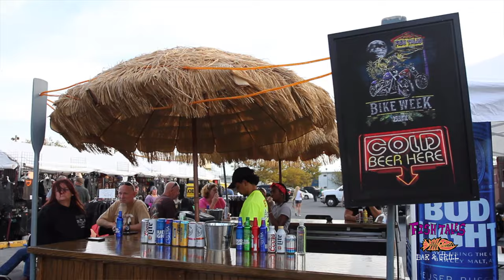Fish Tales / Bahia Marina - "Pre-Bike Week 21" - 2 Min. Promo Spot Five 21'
A 2 minute promotional spot produced for Fish Tales and Bahia Marina as a long form spot for TV/WEB/Multi-Media Projects by unscene productions for the 2021 season, with this piece showcasing the return of Bike Week at Fish Tales & Bahia Marina on 22nd St. and Bayside in Ocean City, Maryland and featuring DJ BK with Shawn. unscene.